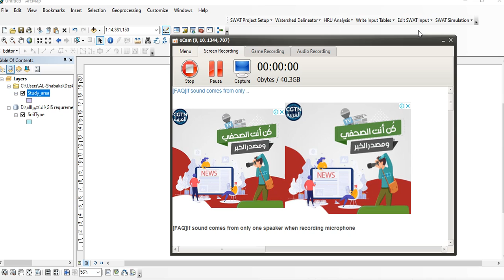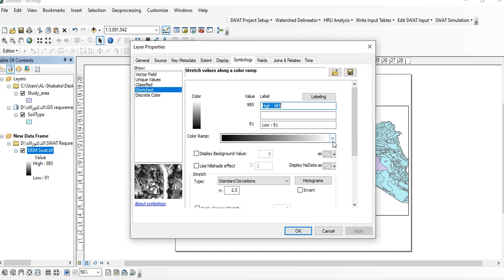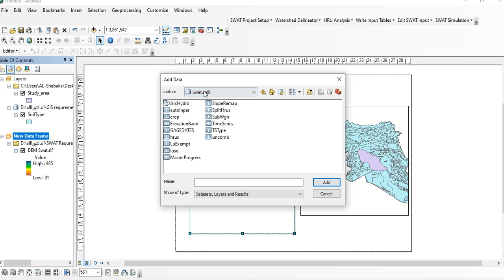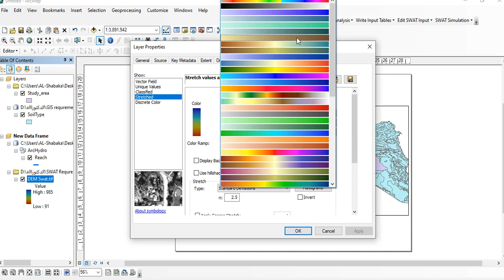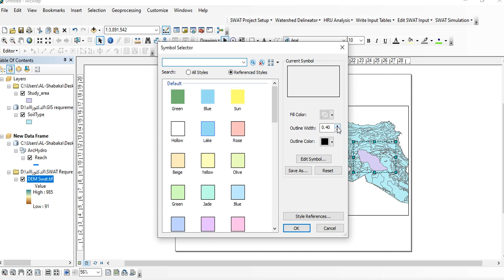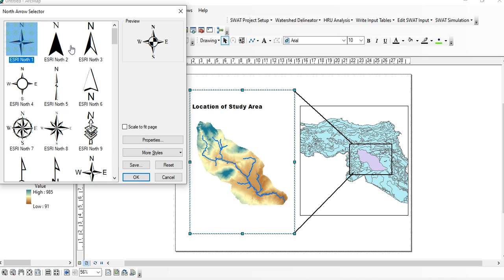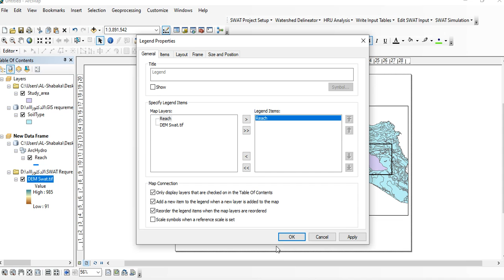How to prepare Study Area Map in ArcGIS